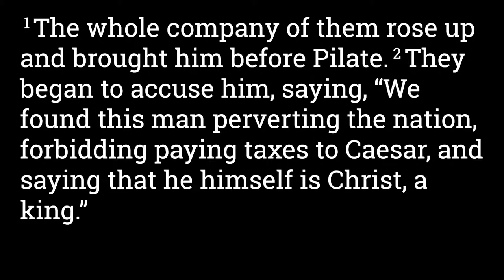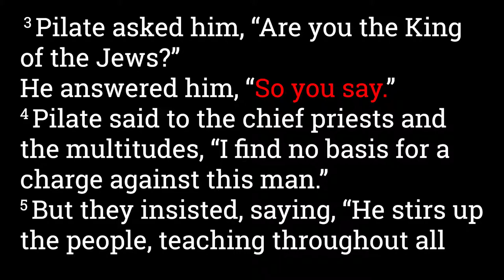Luke 23:1-5 Jesus Before Pilate